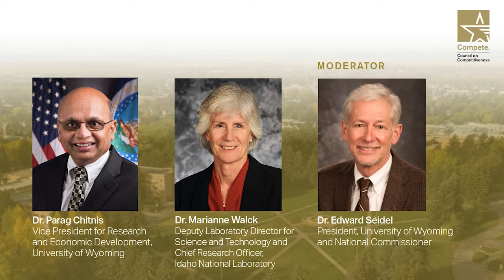The Future of Partnerships between Industry, Academia, National Laboratories, Critical Stakeholders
Dr. Edward Seidel moderates a panel with Dr. Parag Chitnis and Dr. Marianna Walck to discuss how the intersection of industry, academia, the National Laboratories promotes and facilitates innovation as well as the needed investments in these critical areas.

Dr. Parag Chitnis
Vice President for Research and Economic Development, University of Wyoming

Dr. Marianne Walck
Deputy Laboratory Director for Science and Technology and Chief Research Officer, Idaho National Laboratory

Moderator: Dr. Edward Seidel
President, University of Wyoming and
National Commissioner